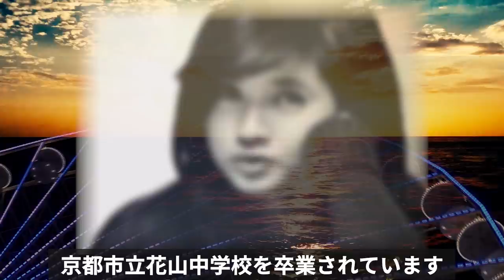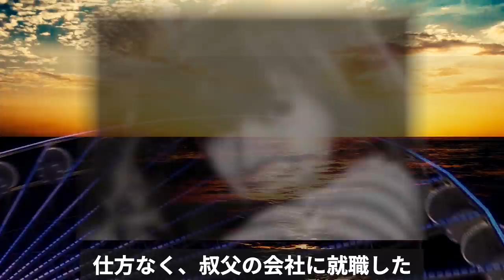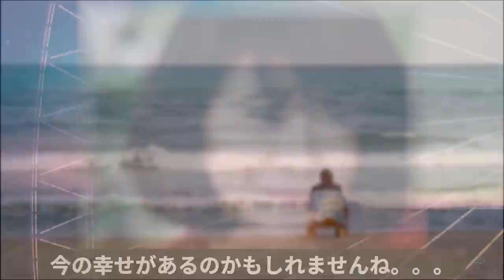風吹ジュン 棄てられ裏切られ続けた壮絶人生とは？翻弄され続けた運命に涙せずにいられない！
女優の風吹ジュンさん
その優しい微笑みからは到底、想像もつかないほど
波瀾万丈の半生だったそうです。何があったのか気に
なったので調べてみました。風吹ジュンさん...

風吹ジュン 棄てられ裏切られ続けた壮絶人生とは？

渡哲也‟らしい最後”に石原軍団の涙が止まらない！

石川秀美 芸能界復帰しない訳に驚きを隠せない！